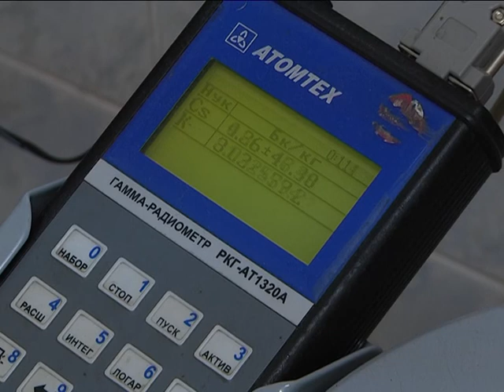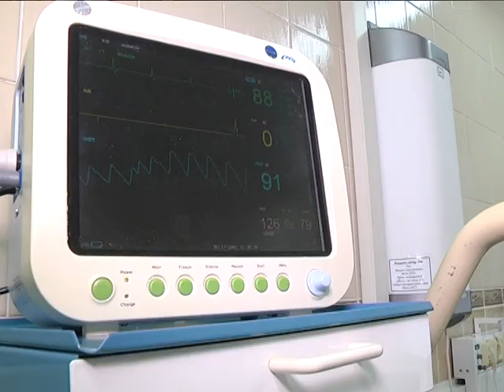2017-08-03 г. Брест. Пищевые отравления: грибы. Новости на Буг-ТВ.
Жизнь на рынках города кипит, и это неудивительно, лето – в разгаре, в разгаре и сезон сбора овощей, фруктов, ягод и грибов. Однако, горожанам следует быть предельно осторожными с покупкой грибов, ведь пик отравлений этим продуктом обычно приходится на летний период и первые осенние месяцы. В этом году от ядовитых изысков уже пострадало 5 жителей Брестского края. А на днях в областной больнице был зарегистрирован первый за 2017 год летальный исход. Как правило, осенью количество пострадавших увеличивается. В «грибном» деле специалисты настоятельно рекомендуют быть осторожными и внимательными. Следующий материал будет интересен и полезен как опытным грибникам, так и просто любителям.